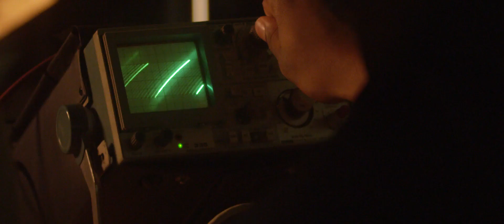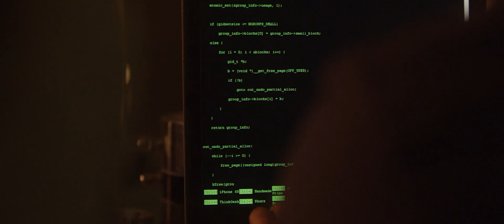Curiosity – Jamie Hyneman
Mythbusters co-host, Jamie Hyneman, reflects on the key components to achieving engineering success: curiosity, connections, and creating value.